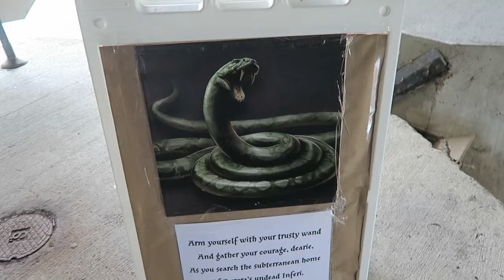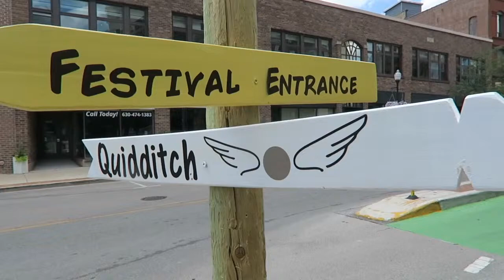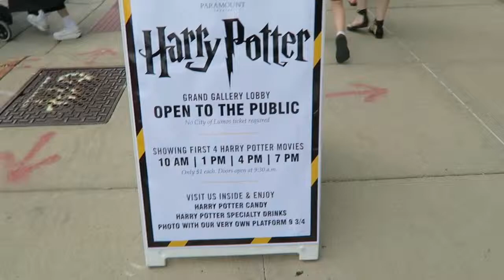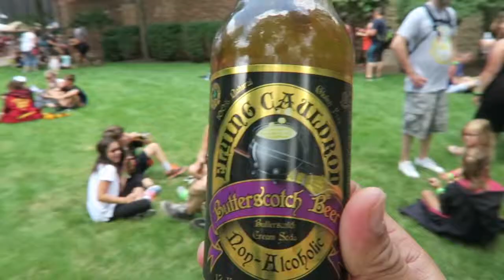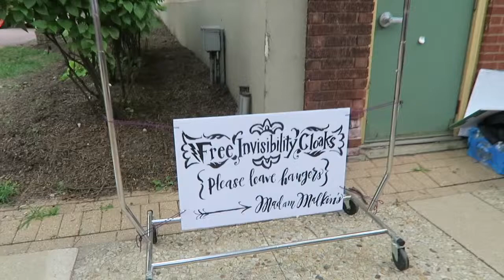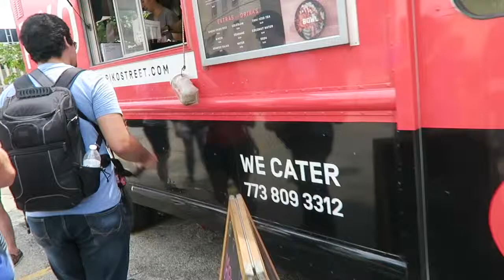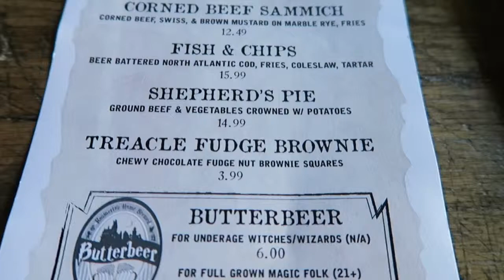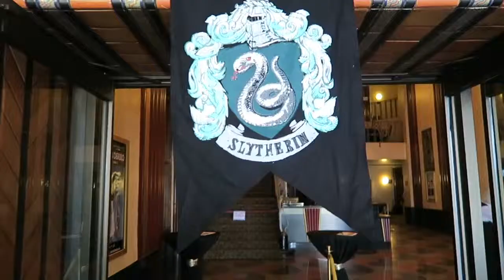Harry Potter Festival | Aurora Illinois | Slytherin | Gryffindor | Ravenclaws | Hufflepuff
I joined my friend Celina and her family for a Harry Potter themed festival in Aurora, Illinois. It was a fun experience and I would definitely do it again. Just to put it out  there, I am a Slytherin. Where are my fellow Slytherin? Represent...